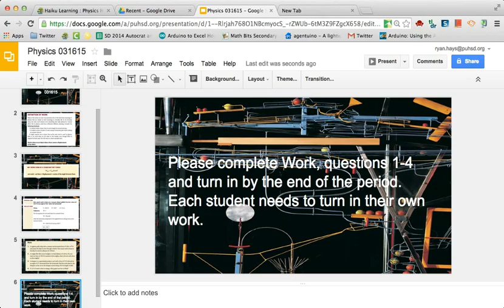Video Lesson 031615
Work intro lesson